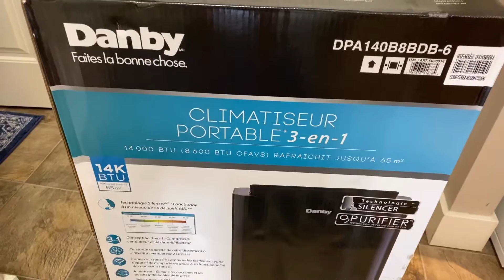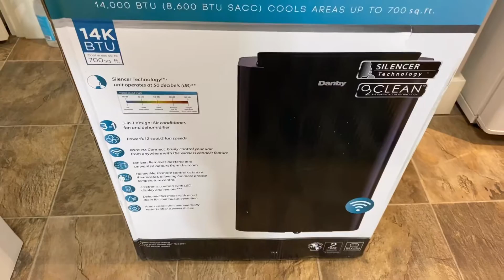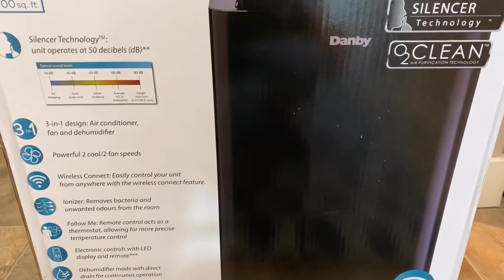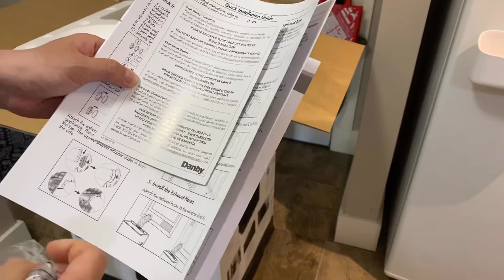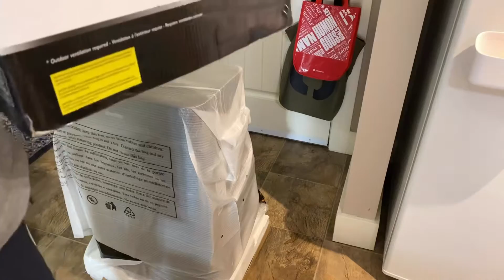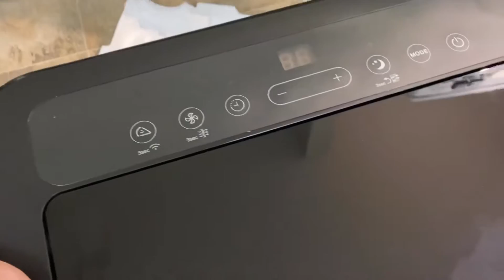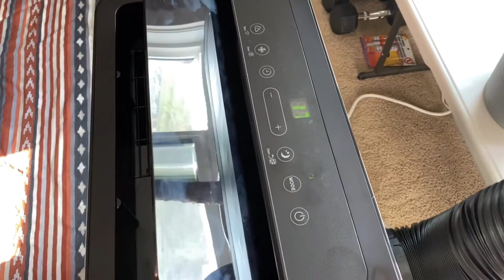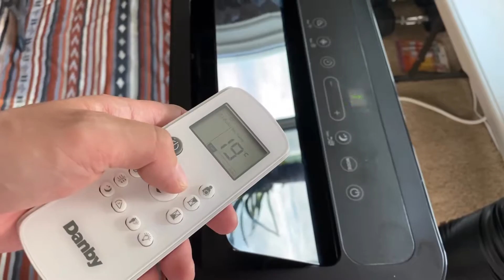기어 리뷰 #8] 코스트코 이동식 에어컨 언박싱 및 리뷰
코스트코에서 산 단비제품의 14000 BTU 이동식 에어컨 언박싱 및 간단리뷰
Danby Air Conditioner Unboxing & Review 14000 BTU Portable